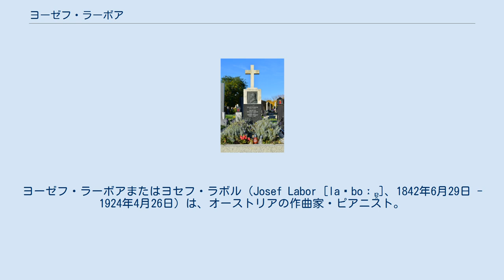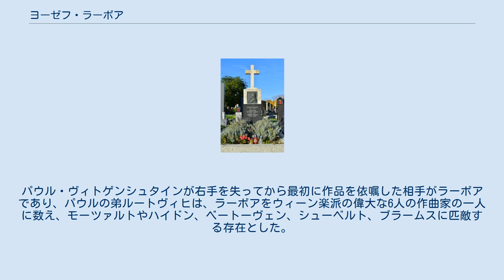ヨーゼフ・ラーボア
ヨーゼフ・ラーボアまたはヨセフ・ラボル（Josef Labor [laˈboːɐ̯]、1842年6月29日 - 1924年4月26日）は、オーストリアの作曲家・ピアニスト。
現在ではほとんど忘れ去られているが、生前は音楽家として高い地位を与えられていた。
シェーンベルクやアルマ・マーラーの最初の音楽教師でもあった。
 ラーボアの墓（ウィーン中央墓地） 幼児期に病弱だったラーボアは、1845年に天然痘にかかって失明した。
ウィーンの盲学校で教育を受けるかたわら、ウィーン音楽院で音楽教育を受け、さらに個人指導でジーモン・ゼヒターに音楽理論を、ピアニストのエドゥアルト・ピルクヘルトに鍵盤楽器の演奏を師事。
若くして演奏旅行でヨーロッパ各地をめぐってフランス、イングランド、ロシア、スカンジナビアを歴訪し、やはり盲目だったハノーファー王ゲオルク5世と近しくなり、ついには親交を結ぶに至った。
早くも1865年にはハノーファー宮廷室内ピアニストに指名されるが、普墺戦争が勃発すると、ハノーファー王国がオーストリア側に立って戦っていたこともあり、1866年にゲオルク5世に随行してウィーンに避難し、この地でピアノ教師として活動を続けた。
とりわけアルノルト・シェーンベルクやユリウス・ビットナー、パウル・ヴィトゲンシュタインといった後進を指導し、なおかつ、フランツ・シュミットのような若手作曲家とも親交を結ぶことになる。
 ラーボアのピアノ演奏は、技巧面の完璧さだけでなく、「練り上げられた美しさ」のために、同時代の評論家から称賛された。
また、芸術についての包括的な理解力も特筆されている。
1875年に、著名な教会音楽家ヨハン・エヴァンゲリスト・ハーベルトを通じて、グムンデンにおける教会オルガニストの職務を得た。
1904年には宮廷オルガニストの称号も授与されている。
1912年に門弟パウル・ヴィトゲンシュタインの働きかけでウニヴェルザール・エディツィーオン社から、ヴィトゲンシュタイン家の経費の負担により、ほぼすべてのラーボア作品が出版された。
遺作はウィーン市立図書館に寄贈された。
 ヴィトゲンシュタイン家とのつながりから、同家で催された音楽会に参加して、（クララ・シューマン、ブラームス、リヒャルト・シュトラウス、マーラー、ブルーノ・ワルターら）当時の主要な音楽家と親交を結んだ。
パウル・ヴィトゲンシュタインが右手を失ってから最初に作品を依嘱した相手がラーボアであり、パウルの弟ルートヴィヒは、ラーボアをウィーン楽派の偉大な6人の作曲家の一人に数え、モーツァルトやハイドン、ベートーヴェン、シューベルト、ブラームスに匹敵する存在とした。